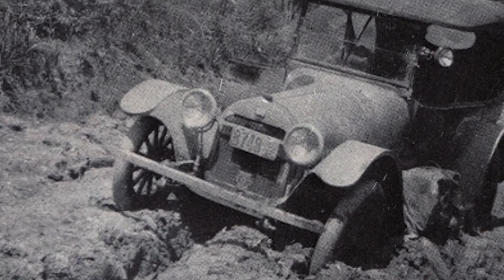Eddie Shore's Wild Ride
On January 2, 1929 Eddie Shore missed the team train as it was leaving Boston Garden for a game at the Montreal Forum. An incoming blizzard had halted commercial travel out of Boston, so Shore decided to take matters into his own hands.

Shore and a driver decided to make the 300 plus mile trek by car from Boston to Montreal. In a time before the modern highway system and four- wheel drive, the journey would prove to be anything but easy.